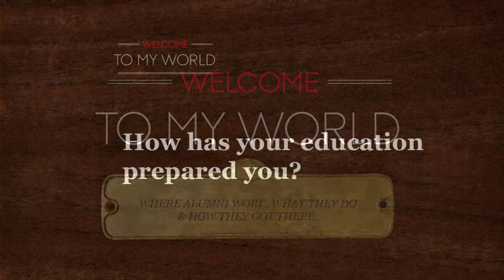Welcome to my world: MobileThink: How has your education prepared you?